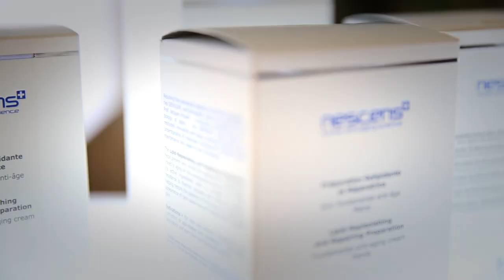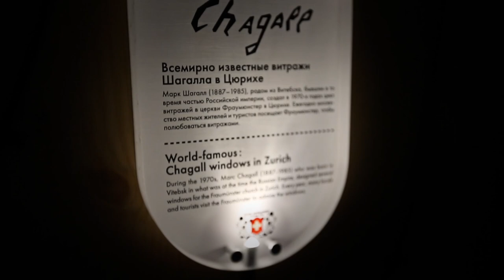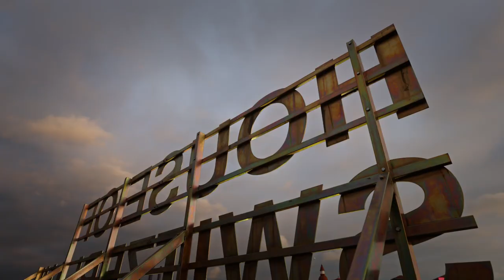Sochi 2014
17 truly Olympic days at the House of Switzerland - with music, food, parties, athletes and a lot of visitors.